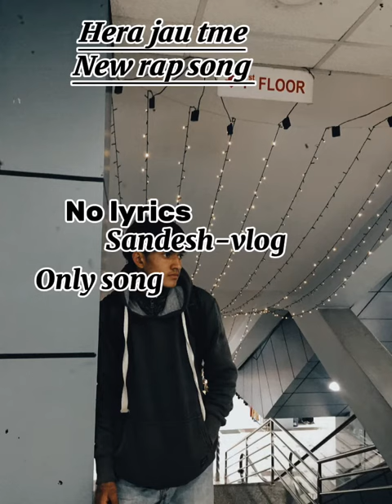Hera jau tme ma bata dharai tada (sandesh-vlog) new nepali rap song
Hera jau tme ma bata dhari rasa